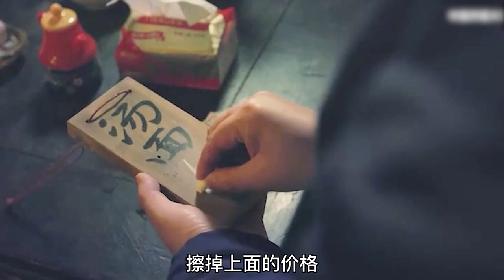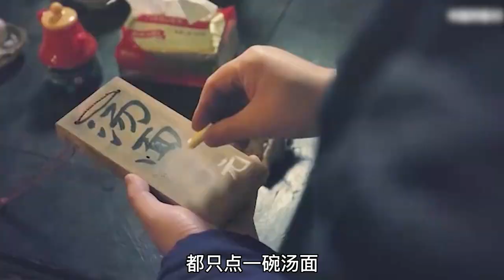【汪哥】年三十的晚上，三位特殊的客人走进面馆，却只点了一碗面